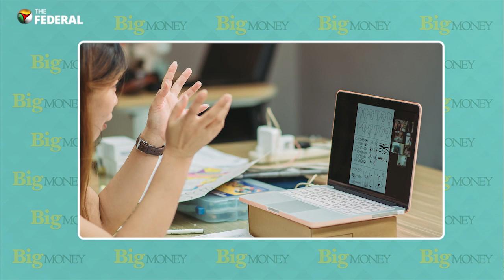Spending on edutech? Watch this first | Big Money episode 14 | The Federal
Online education for your school- or college-going child could be a financial minefield. It may involve taking loans, some of it even handled by the edutech vendor.  Worried about investing your hard earned money? From research and compatibility to features and parental involvement, we've covered it all.